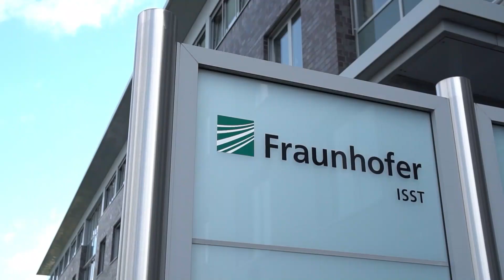Designing Data Spaces I Data Researchers #19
Was ist überhaupt ein Datenraum und was hat er mit der europäischen Datenstrategie zu tun? Dies ist nur eines der Themen, die in der neuen Publikation »Designing Data Spaces« erläutert werden. Worum es in dem Buch geht, stellt Prof. Dr.-Ing. Boris Otto in seinem neuen Video vor.

Die Autorinnen und Autoren, die Prof. Dr.-Ing. Boris Otto, Prof. Dr. Dr. h. c. Michael ten Hompel und Prof. Dr. Stefan Wrobel für die Mitarbeit an den 33 Kapiteln gewinnen konnten, befassen sich außerdem mit den benötigten Grundtechnologien, um einen Datenraum zu bauen, und mit konkreten Datenräumen und Use Cases aus verschiedenen Bereichen und Domänen wie HealthCare und Mobilität.

Im finalen Teil des Buchs werden konkrete Lösungen für Datenraumtechnologien sowie Apps, die in den Datenraum laufen, vorgestellt. Besonders hervorzuheben ist hierbei die Zusammenarbeit mit zahlreichen Kolleginnen und Kollegen sowie Organisationen aus verschiedenen Ländern und Branchen. Damit schafft das Team eine umfangreiche und vielseitige Übersicht über den Nutzen von Datenräumen.

Das Buch richtet sich an all die Leserinnen und Leser, welche genaueres über Datenräume und deren Erstellung erfahren möchten. Ebenso auch an Studierende in ganz Europa, da gerade jetzt viele Data Spaces aufgebaut werden und das Thema dadurch aktuell kaum relevanter sein könnte. Unterstützende Mittel wurden von der Europäischen Kommission bereitgestellt und regulative Maßnahmen ergriffen, beispielsweise der Data Act und der Data Governance Act. Daher ist die Zeit perfekt, sich genauer mit Datenräumen zu beschäftigen.